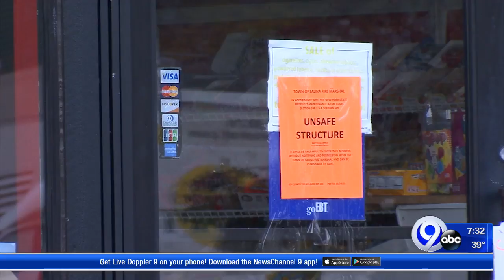Deputies: Marijuana, untaxed cigarettes found in Mattydale convenience store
Mattydale Express has been shutdown until further notice